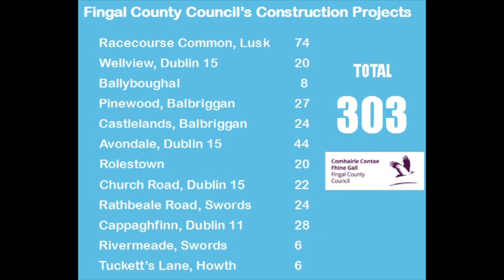Tackling the Housing Crisis: Construction in Fingal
This video gives an insight into how Fingal County Council is tackling the housing crisis through its building programme.